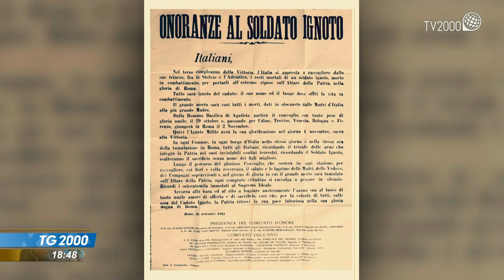100 anni da traslazione Milite ignoto, firma accordo e inizio celebrazioni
Milite ignoto cittadino d’Italia. Nasce il progetto per la celebrazione del centenario della traslazione della salma nel sacello dell’Altare della Patria. Servizio di Cesare Cavoni.